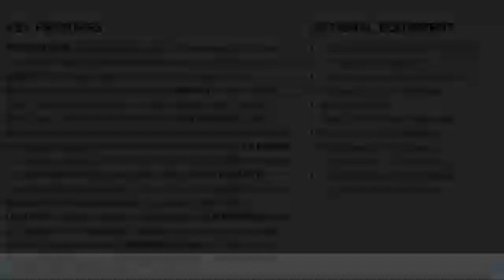2020 Ram 1500 Classic Austin LG194787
2020 Ram 1500 Classic Tradesman

Pick up this Granite Crystal Metallic Clearcoat 2020 Ram 1500 Classic, available today at Mac Haik Dodge Chrysler Jeep. This could be the one you've been searching for.